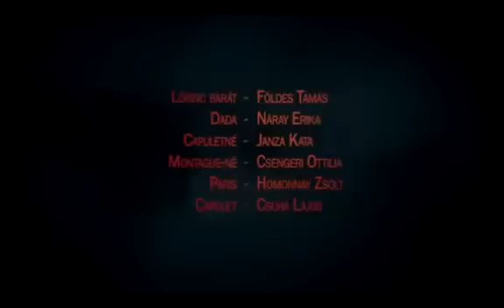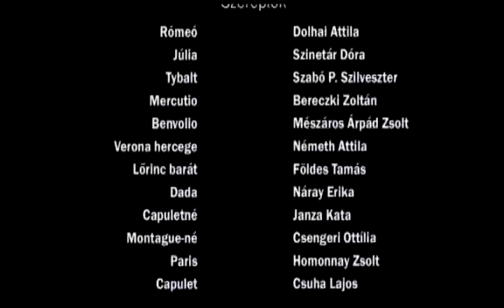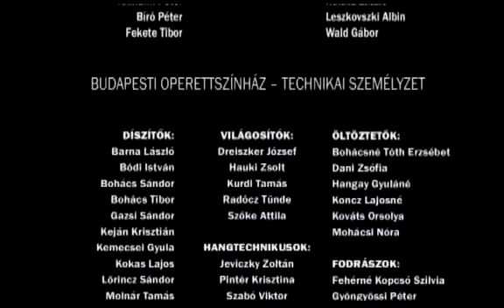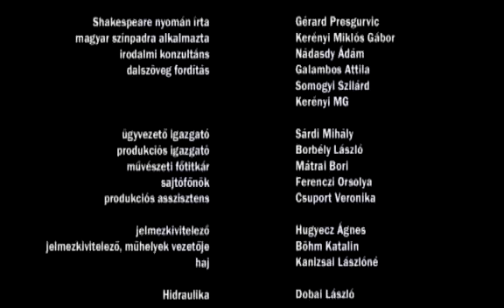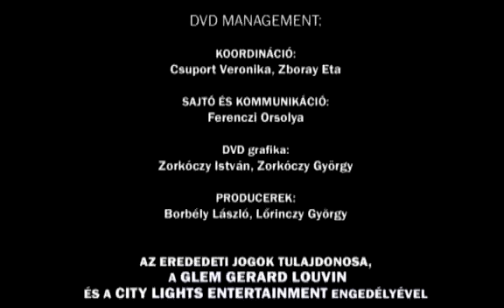Rómeó és Júlia-teljes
Rendező:
KERO

Szereplők:
Rómeó-Dolhai Attila

Júlia-Szinetár Dóra

Tybalt-Szabó P. Szilveszter

Mercutio-Bereczki Zoltán

Benvolio- Mészáros Árpád Zsolt

Verona hercege- Németh Attila

Lőrinc barát-Földes Tamás

Dada- Náray Erika

Capuletné- Janza Kata

Montague-né-Csengeri Ottília

Paris- Homonnay Zsolt

Capulet- Csuha Lajos